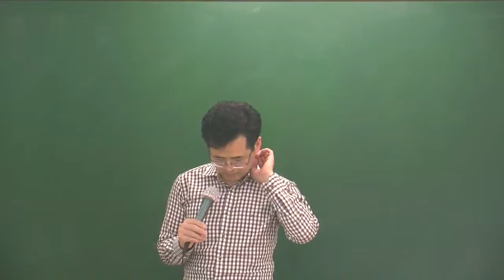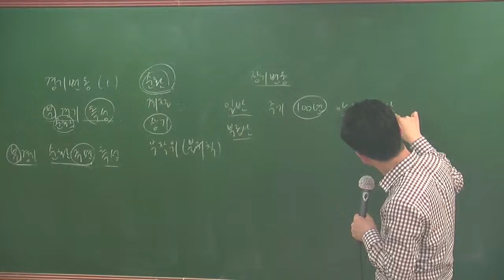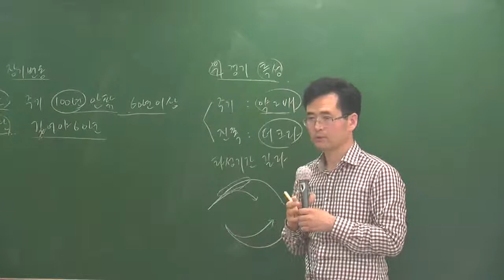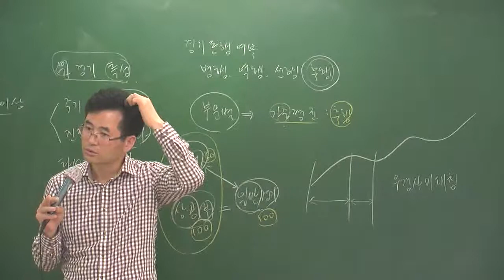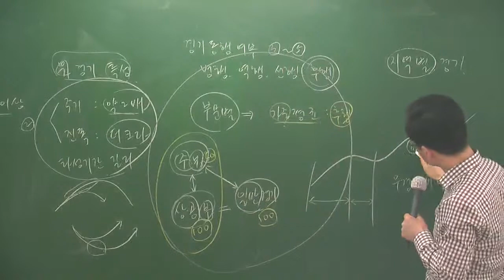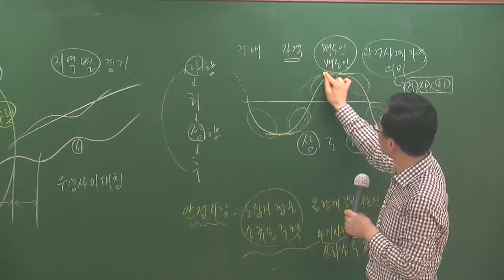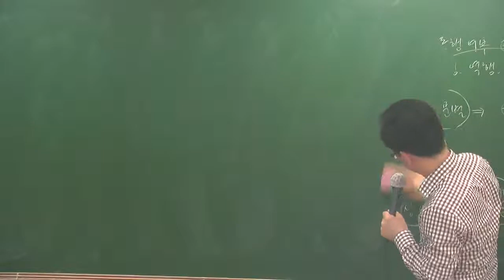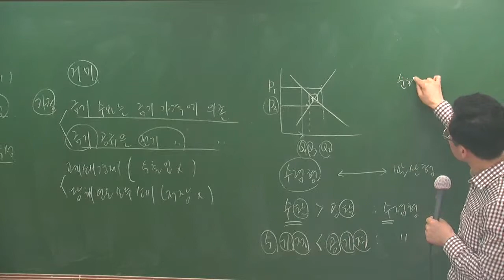개론5-8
5월 심화과정